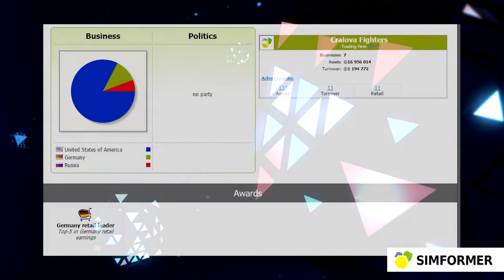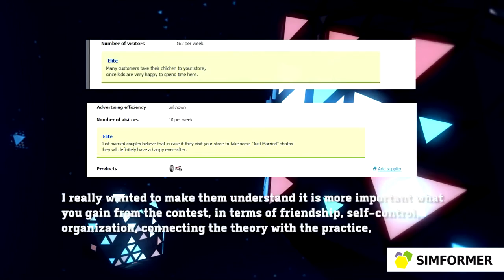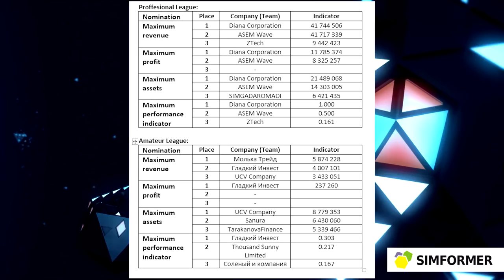Silvia Puiu, PhD Lecturer in University of Craiova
Silvia Puiu, PhD Lecturer in University of Craiova about Simformer Business Cup 2016